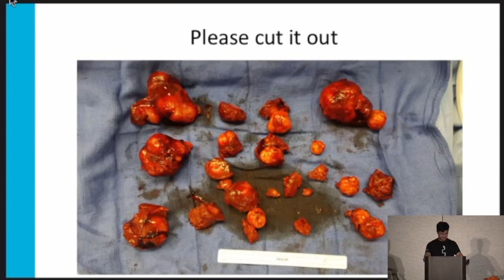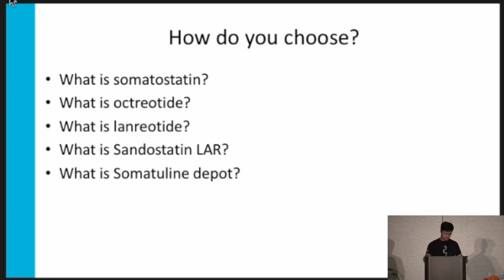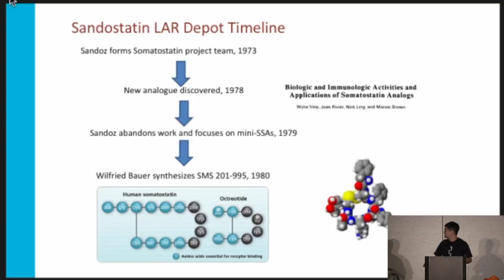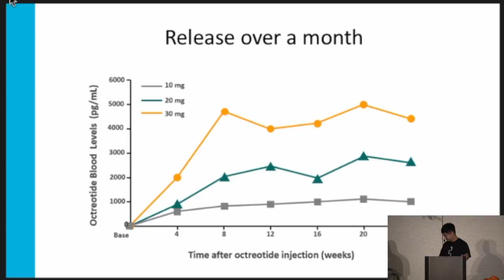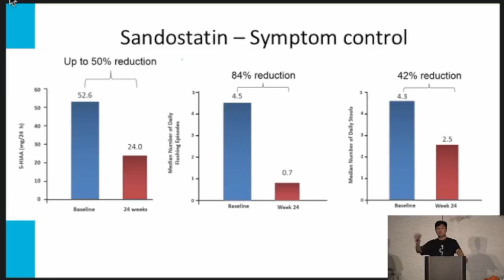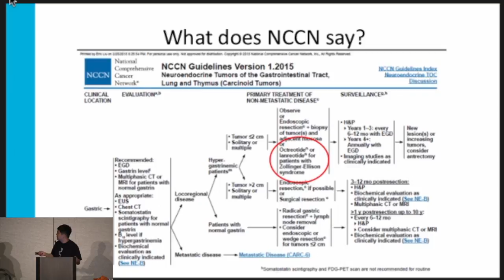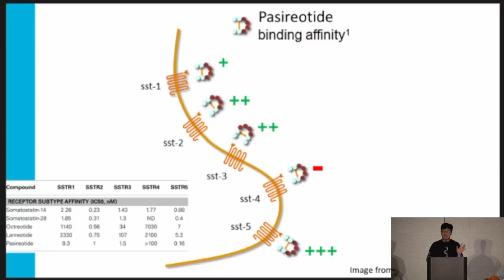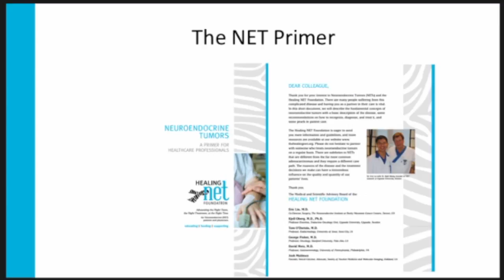2016 National NET Patient Conference 9 Liu